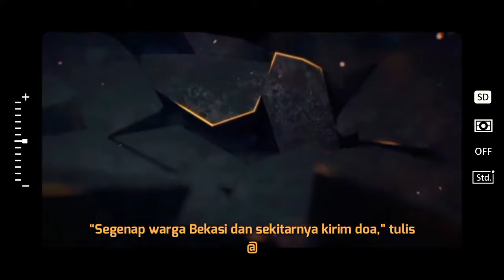Atta Halilintar Ubah Nama AHHA PS Pati, Jadi AHHA FC Bekasi, Ditinggal Rans Cilegon FC Liga 1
MENGEJUTKAN! Atta Halilintar Ubah Nama AHHA PS Pati Jadi AHHA FC Bekasi, Ditinggalkan Rans Cilegon FC Liga 1